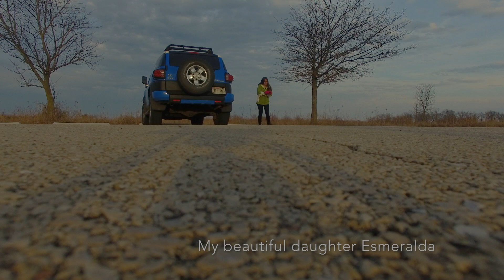First Spring Flight of 2017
Footage of my daughter's and my first flight of spring. This was taken at a forest preserve in Northeastern Illinois. We went for a walk and brought the drone along. We were in for a surprise as we were able to film a herd of deer.